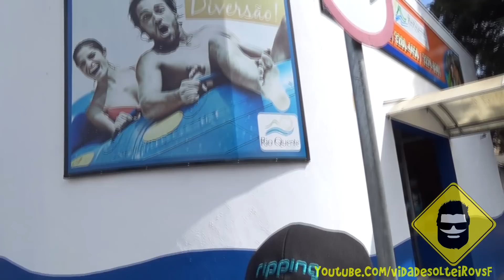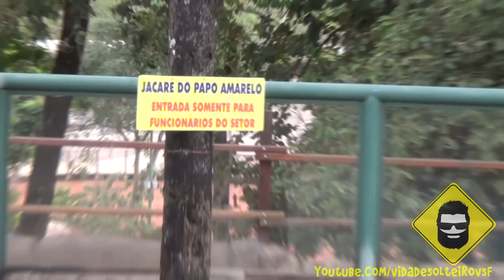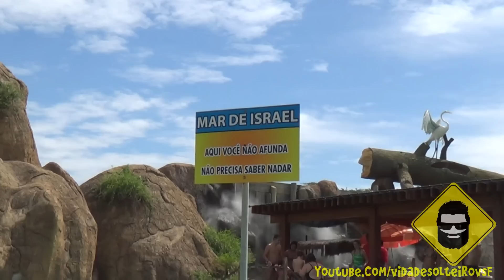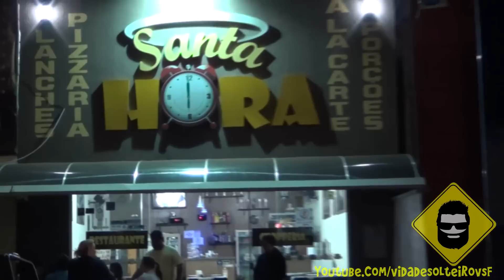Thermas dos Laranjais - Olímpia SP - Viagem Parque Aquático | Vida de Solteiro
Hoje eu vou mostrar pra vocês uma viagem para Olímpia - SP, no parque aquático Thermas dos Laranjais.
Faltou filmar muitas atrações do parque, mas se quiser conferir todas atrações aqui vai o site do parque.